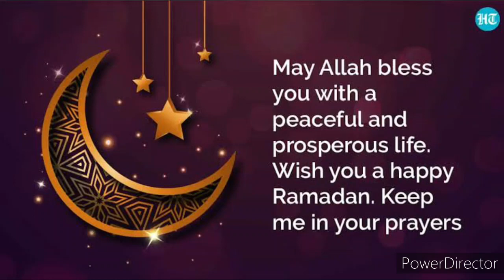Ramadan Mubarak/Happy Ramadan